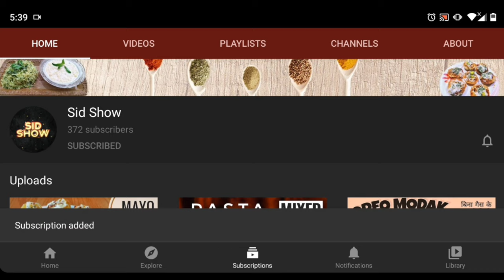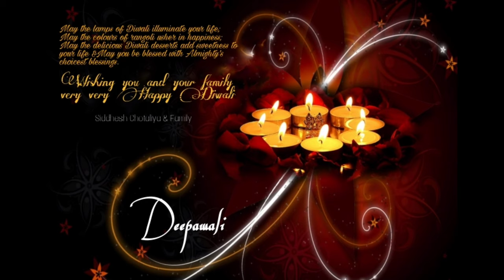Chorafali | Gujarati Chorafali | आसान और कम समय मे बनाये | Diwali Recipes|Diwali Snacks|Happy Diwali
May the beauty of Deepavali season
Fill your home with happiness,
And may the coming year,
Provide you with all that brings you joy!
Wishing you & your family a very very Happy Diwali!
On this special occasion lets try one of the very tasty dish of diwali - CHORAFALI !
Try it, Have it & Enjoy !
Do Share if you like recipe.